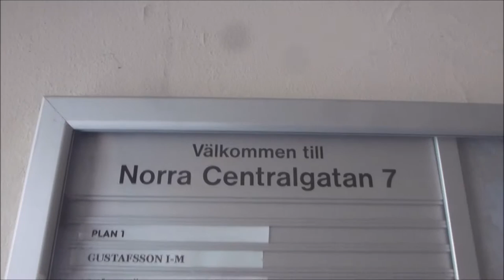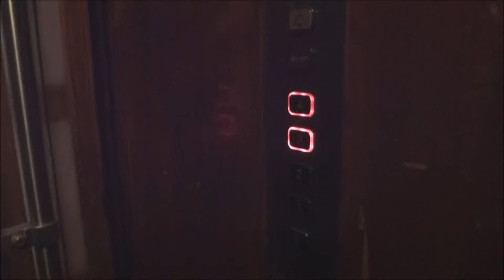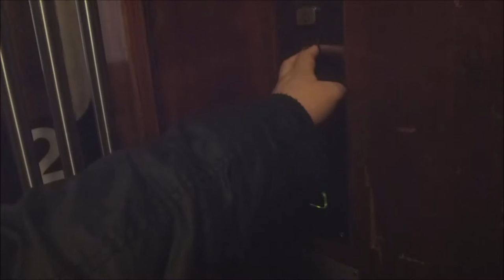Classic Gated Traction elevator, Thyssen Mod @ Norra Centralgatan 7, Gävle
This is one of my oldest elevator videos around. And I remember enjoying making this video back then, all by myself on my own. :)
Note that the video settnings are 50 FPS. It is supposed to be 30 FPS (since I filmed it with my old camera), but I accidently exported it wrong.

Moderniser - Moderniserat av: Thyssen
Serial Number - Tillverkningsnummer:
Capacity - Maxlast: _Kg (_lbs.) - _ Persons
Floors - Våningar: 5 = B 1 2 3 4

Location - Address: Norra Centralgatan 7, Gävle SWEDEN - SVERIGE